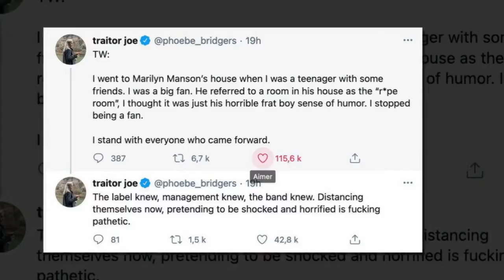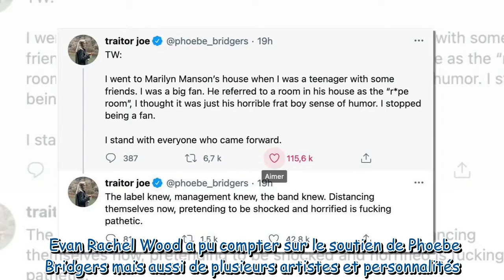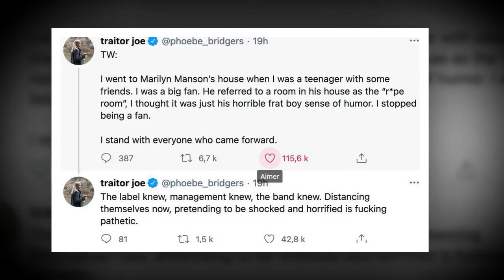Marilyn Manson accusé de violences sexuelles : le chanteur se serait vanté d'avoir une “salle de vio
Marilyn Manson accusé de violences sexuelles : le chanteur se serait vanté d'avoir une “salle de viol” dans sa maison